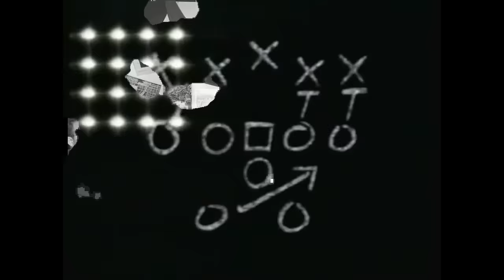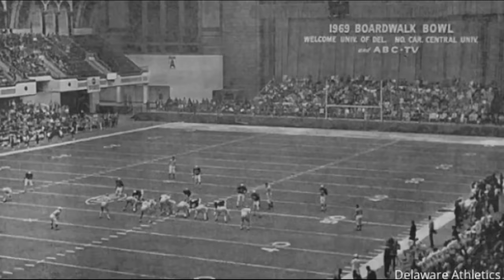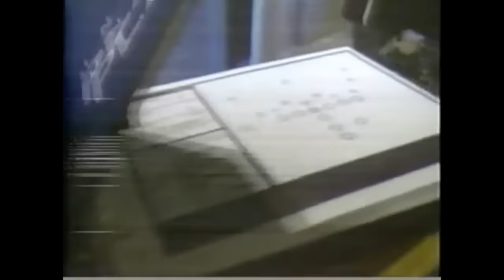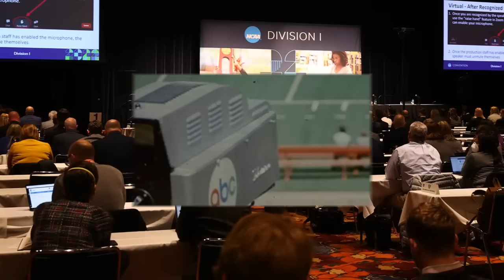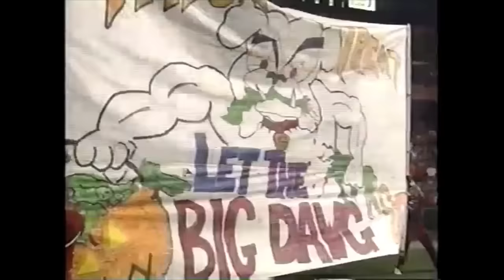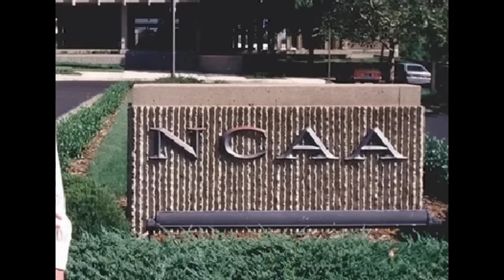How TV Changed College Football - Ep 2: College Football Association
This is going to be a 4 part series about how TV changed college football over the last 70 years. In this second episode I'm going to cover the College Football Association, which was a collaboration of schools and conferences that were looking to get more out of Television in the 1970s and 1980s. Of course the NCAA would freak out leading to another big story

EXCLUSIVE PODCAST AVAILABLE NOW!
About "Hofstra University Pride Football"